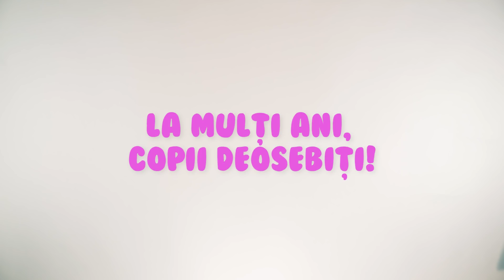LA MULȚI ANI, C8IL DEOSEBIT!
La mulți ani tuturor copiilor din lume! Best of C8ilu'